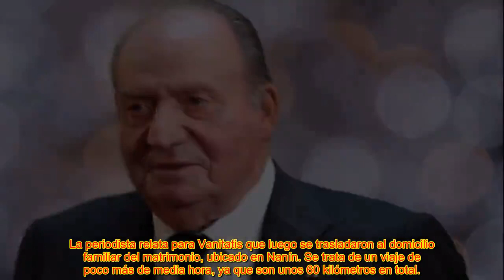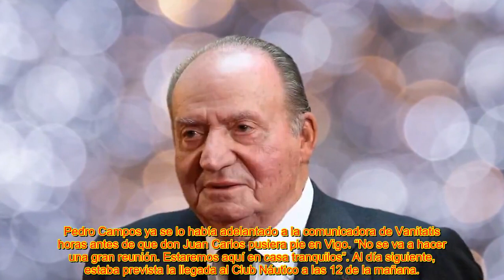PALOMA BARRIENTOS REVELA CÓMO H@N SIDO LAS PRIMERAS HORAS DEL REY JUAN CARLOS EN ESPAÑA